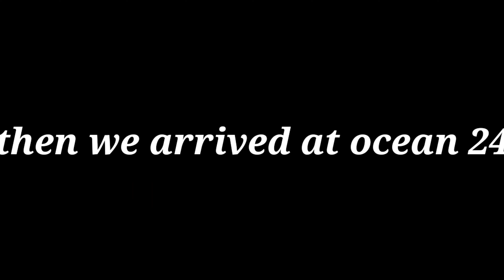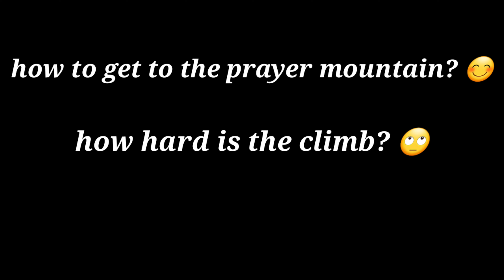valenciaescapade 2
rest day laag with cousin at ocean24